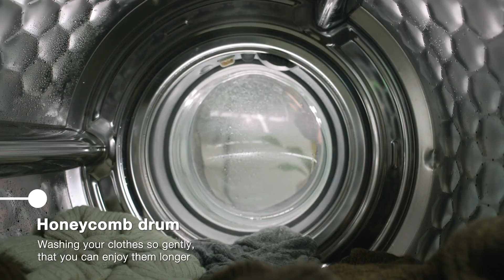Load up on Features with the Miele WWD320W1 PowerWash Washing Machine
Researching your next purchase has never been easier! Find out about Miele's PowerWash Washing Machine range and all of the features it has to offer.